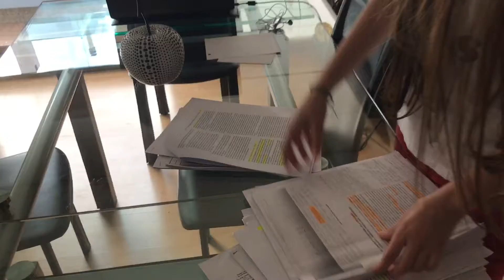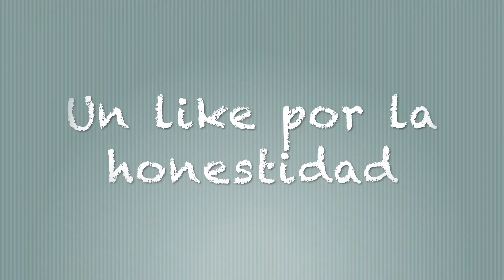¡ESTO SOLO PASA EN PARCIALES! -SOFGA♥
Laura Sofía Ávila Ramos/ Sofía Ávila
Gabriela María Muñoz Buitrago/ Gabriela Muñoz

BOGOTÁ

Esto solo pasa en parcialeeees